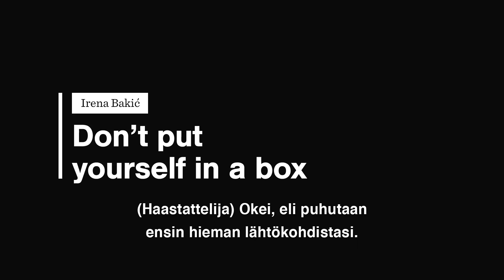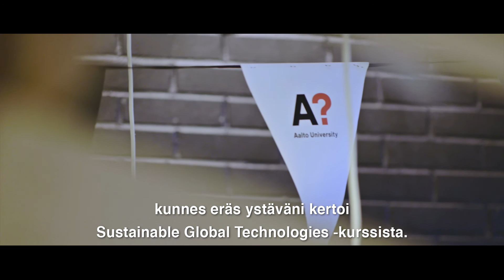Irena Bakic – Älä tyydy valmiiseen muottiin.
Irena Bakic tuli Aalto-yliopistoon vailla tarkkaa määränpäätä mutta löysi intohimonsa Aallon Design Factoryn käytännönläheisen työskentelyn kautta. Monien kurssien, harjoittelujen ja työpaikkojen jälkeen hän käynnistää nyt lempiprojektinsa: erityisesti nuoria naisia ja teinejä voimaannuttavan liikkuvan koodauskoulun, CodeBus African.